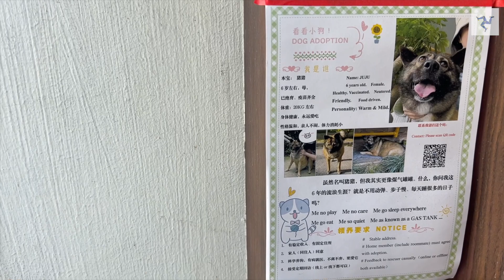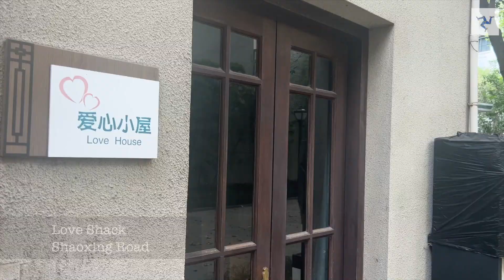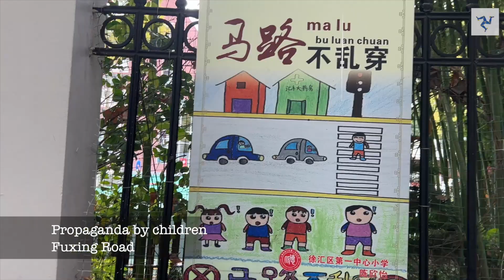Dogs, a cat and many people in Shanghai French Concession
Scenes of Shanghai's French Concession during the daytime with several dogs, a solitary cat and a few people

Shanghai's Former French Concession covers a large area of downtown Shanghai and was administered by the French until 1943. Many of the district's colonial buildings remain largely untouched though lots of ugly commie buildings have sprung up in places.

Audio: Karl Casey @ White Bat Audio
Equipment: iPhone 14, Final Cut Pro 10.6.5